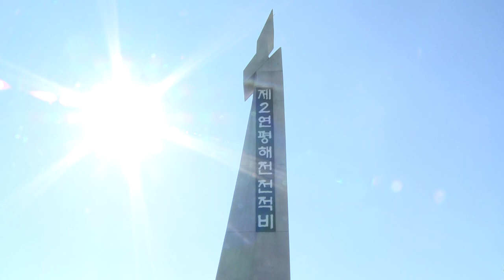[해군제공] 제2연평해전 전사자 6명 이름 딴 윤영하급 미사일 고속함 6척의 이례적인 동시 기동 및 사격훈련 영상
해군은 제2연평해전 13주년을 이틀 앞둔 6월 27일, 윤영하함, 한상국함, 조천형함, 황도현함, 서후원함, 박동혁함 등 제2연평해전 전사자 6인의 이름을 함명으로 명명한 유도탄고속함 6척이 모두 참가한 가운데 해상기동훈련을 실시했습니다. 이날 훈련은 제2연평해전 13주년을 맞아 우리 해군의 NLL 및 영해 사수의지를 다지고, 북한의 도발에 대비한 작전수행능력을 강화하기 위해 실시한 것으로서 실탄사격을 비롯해 NLL 국지도발 대응 등 실전적 훈련을 통해 대비태세를 다졌습니다.
제2연평해전 6용사의 이름을 함명으로 사용한 유도탄고속함 6척이 모두 모여 훈련을 실시하는 것은 제2연평해전 10주년이었던 지난 2012년 6월에 이어 두 번째입니다. 2012년 훈련 때는 함정 6척이 각각 1함대와 2함대로 소속이 달랐으나, 이번에는 모두 2함대 소속으로 재배치된 이후 처음으로 해상기동훈련을 실시했습니다.
해군은 서해 NLL을 지키다 산화한 제2연평해전 6용사의 상징성을 고려하여 지난해 연말부터 올해 2월 1일까지 순차적으로 1함대 소속이었던 한상국함과 황도현함, 박동혁함을 2함대로, 2함대에 있던 유도탄고속함 3척을 1함대로 재배치했습니다.